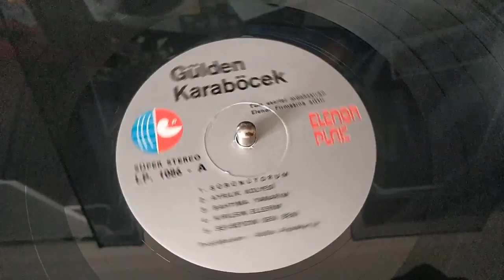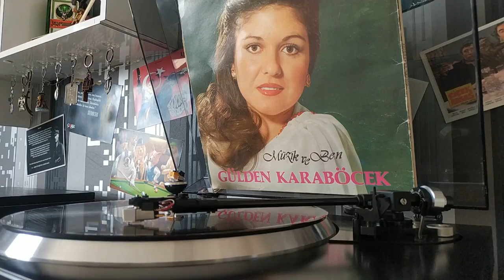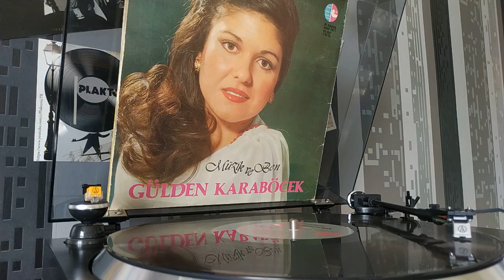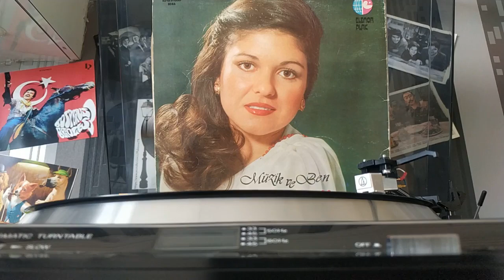Gülden Karaböcek - Ayrılık Kolyesi (HD PLAK KAYDI - STEREO 🎧)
*Her hakkı yapım/plak/müzik şirketine aittir.*

Pikap:Fisher MT-274
Amfi:Pioneer SA-610
Düzenleme:Izotope RX-6 Audio
Pc Kayıt:ASIO4ALL 16bit-44khz
Ses Kartı:Realtek Audio-Onboard